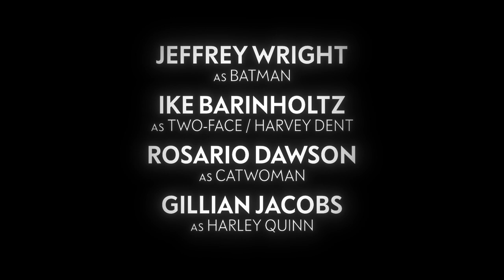Batman - The Audio Adventures S2 | Official Trailer | DC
Gotham City. A seething cauldron of crime and corruption about to boil over. While The Joker remains at large, criminal kingpins and former rivals The Penguin and Two-Face have combined their villainous might – and the mysterious narcoterrorist known as Scarecrow remains unidentified, even as his chemical nightmares plague the city. The schism between Batman and Catwoman grows ever larger as both escalate their separate wars on crime, threatening dire consequences for both. And former doctor or something Harleen Quinzel is living for a love that’s slowly killing her, just waiting for inspiration to strike…

Stream Batman: The Audio Adventures Season 2, only on HBO Max starting October 7th.